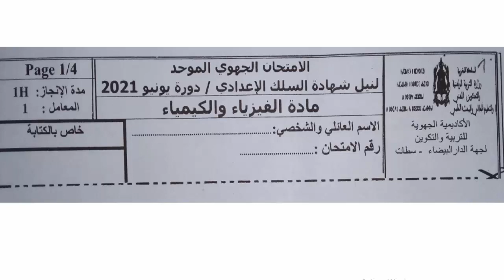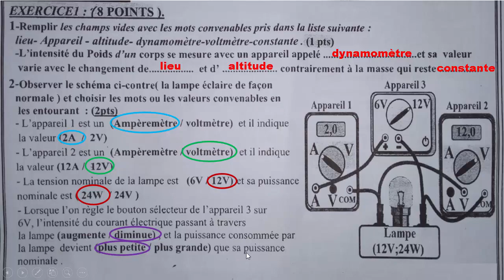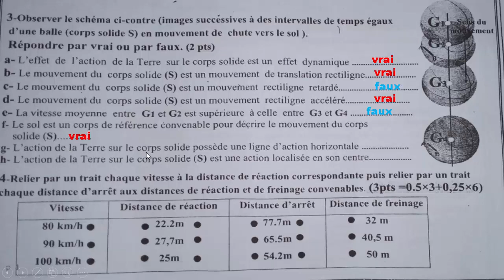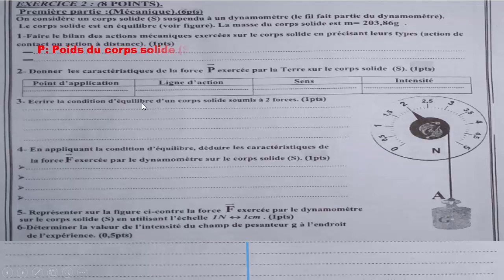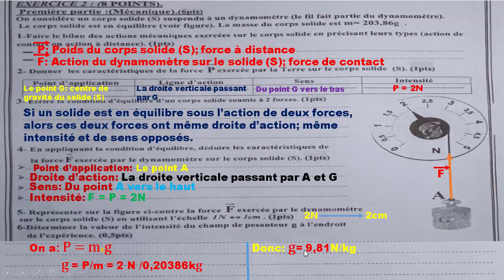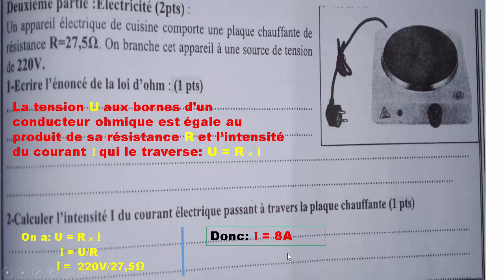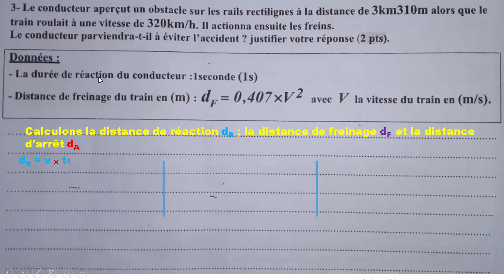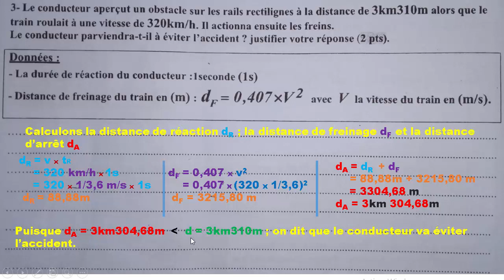Examen régional physique casa settat 2021